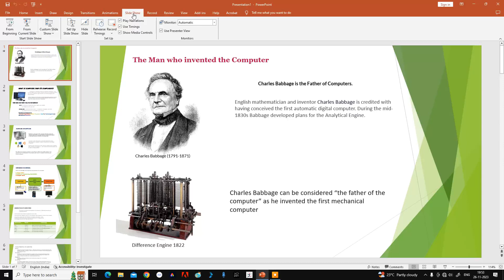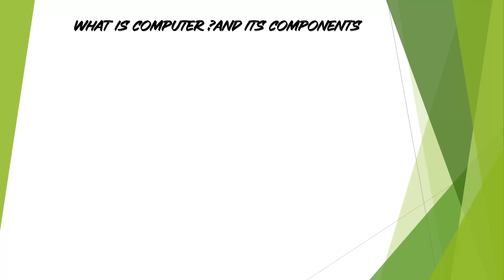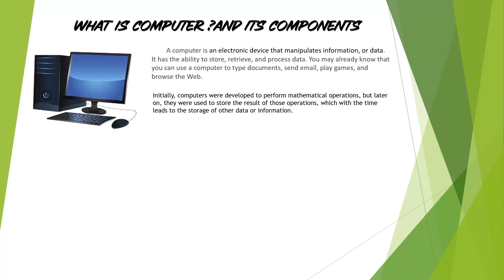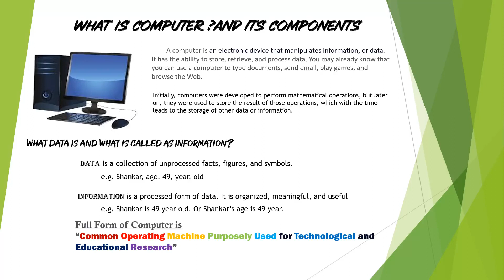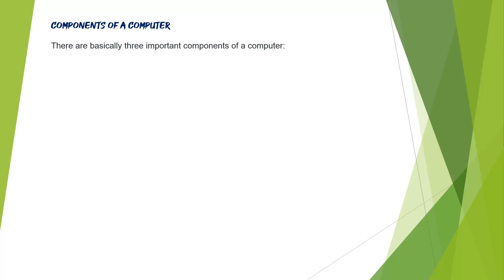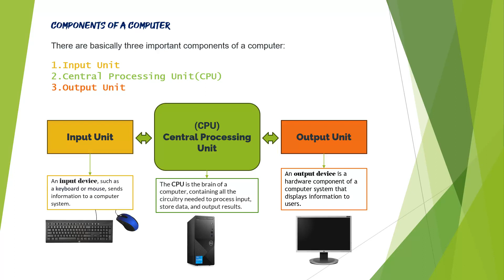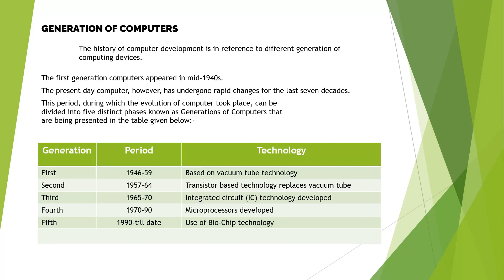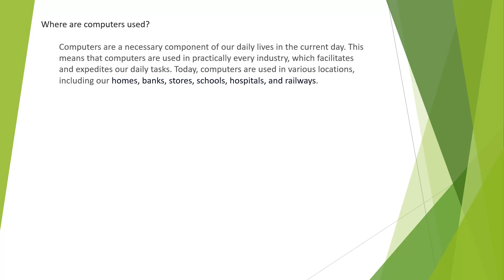What is computer?and Its components.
computer combination of Hardware and software.
Computer components:
1.Input device
2.CPU- Central Processing Unit
3.Output Input
Input Devices- ⌨️Keyboard, mouse, 🎤microphone
Pen tab, 🕹Joystick, etc
CPU- Motherboard, Ram, Rom,OS, Application software, Processor, etc
Output Device- Monitor, Soundbox, Printer, etc
1. **Processor (CPU):** Vital for overall system performance.
2. **Graphics Card (GPU):** Crucial for gaming and graphics-intensive tasks.
3. **Memory (RAM):** Influences multitasking capabilities.
4. **Storage (HDD/SSD):** Determines data access speed and capacity.
5. **Motherboard:** Connects and manages various components.
6. **Power Supply (PSU):** Supplies power to all components.
7. **Cooling System:** Ensures optimal temperature for components.
8. **Operating System (OS):** Software foundation for the computer.
9. **Networking (Wi-Fi/Ethernet):** Facilitates internet connectivity.
10. **Case/Chassis:** Houses and protects internal components.
11. **Peripheral Devices:** Include keyboard, mouse, etc.
1.what is the computer?
3. who is the father of the computer?
4.what is software and hardware?
6.what is CPU?